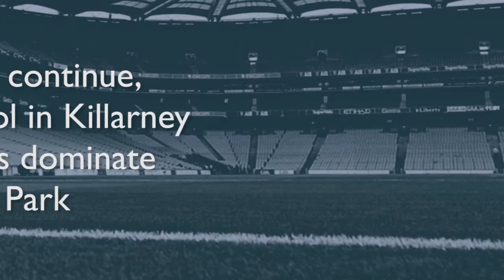Dublin & Donegal in fight for survival and Angela Walsh on GAA, LGFA and Camogie integration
On this week’s Throw-In, Donnchadh Boyle, Dick Clerkin and Angela Walsh join Sinead Kissane to look back on the weekend’s football league action.

Dublin’s third loss in a row came at the hands of Mayo on Saturday night, and Dick Clerkin feels they are going to be in a dogfight to remain in Division 1 next season.

This weekend also sees the GPA take their motion to the GAA congress to expedite integration of the GAA, LGFA and Camogie Association. Angela Walsh feels there are still some questions to be asked around how this will look in practice.

Listen and follow on Apple Podcasts, Spotify, or wherever you get your podcasts from.

The Throw-In is in association with Allianz.